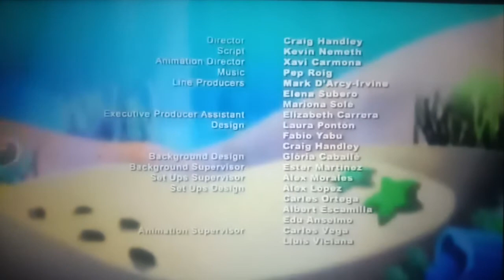Princesas Del Mar Credits Spanish